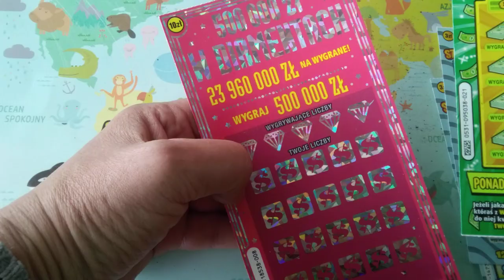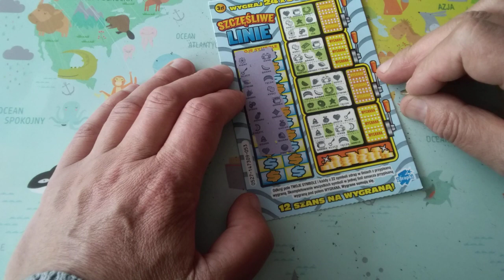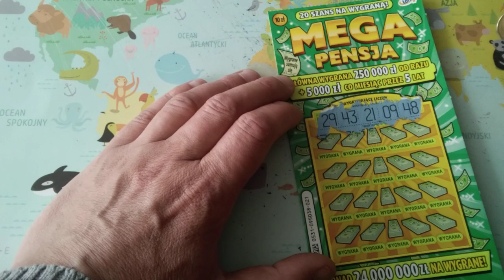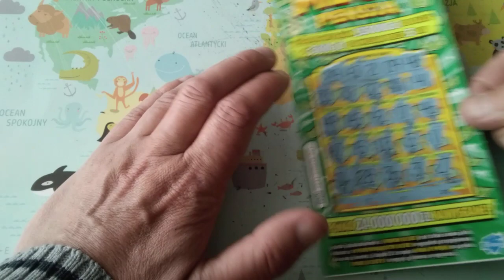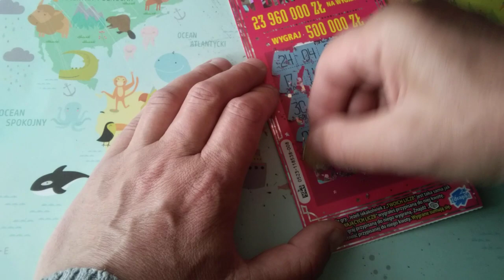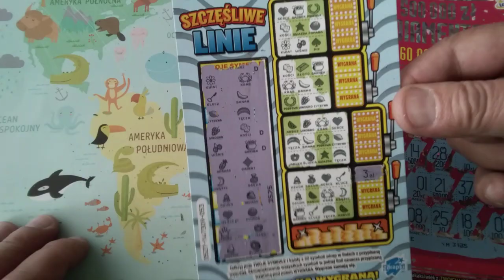Mały mix zdrapek za 26 zł :-) co padło ? Zobacz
Dziś mały mix zdrapkowy za 26 zł co udało się wygrać ? zobacz Jak się podobało daj łapkę komentarz i SUBA :-) Pozdrawiam Jacek